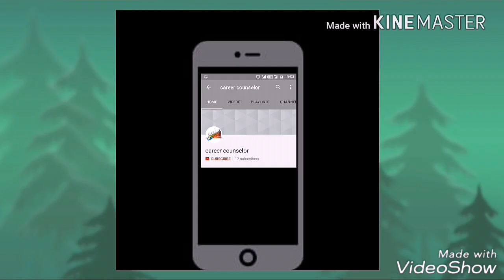Disposable plates craft ideas | thermocol plate craft ideas | home decor with thermocol plates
Wall hanging from disposable plates,

disposable plates craft,

reuse plastic plates,

wall decor from disposable,

craft from disposable plates,

thermocol craft,

reuse disposable plates,

disposable plates craft,

waste plate craft,

thermocol plate craft,

waste disposable project,

diy disposable plates,

Decoration Ideas